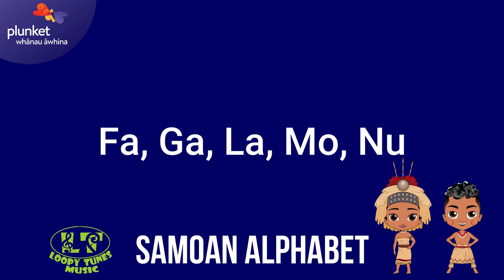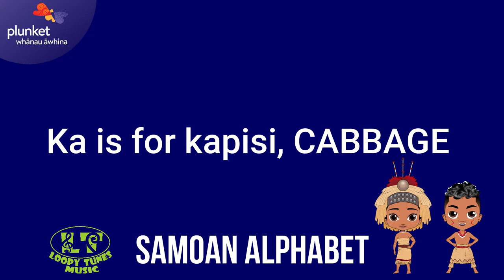Samoan Alphabet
Written and composed by Siu and Fasi Williams-Lemi
Vocals by Siu Williams-Lemi and Leah Williams-Partington
Extra vocals by Fasi, Vaiuli, Massey (Leka) and ‘Ilaisaane Williams-Lemi
Pate by Toa Siulangapo; Pate loaned from Albany Peseta
SĀMOA
Translators: Tiama Solomona and Fasi Williams-Lemi
Part of a Pasifika Beatz project of kids’ songs integrating 10 different Pacific languages, to celebrate the 10th anniversary of Auckland playgroup Pasifika Beatz.  The project has been made possible thanks to a collaboration between Whānau Āwhina Plunket and local musicians Loopy Tunes, with funding from the Ministry of Pacific Peoples.